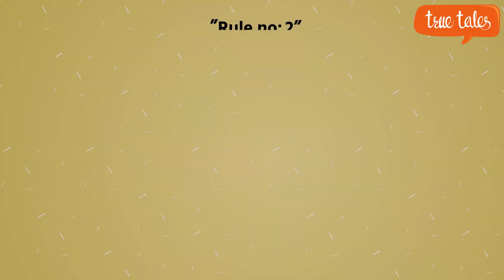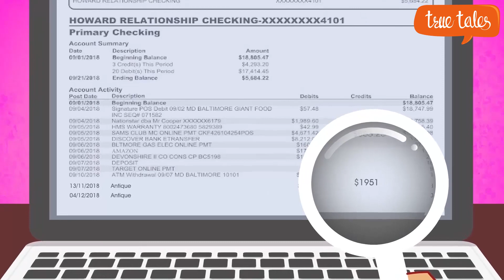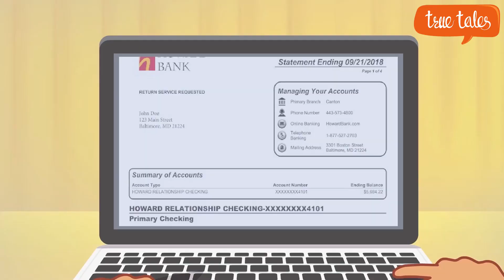My Mom Showed Me How To Attract A Wealthy Man